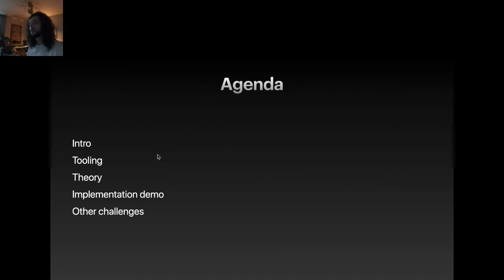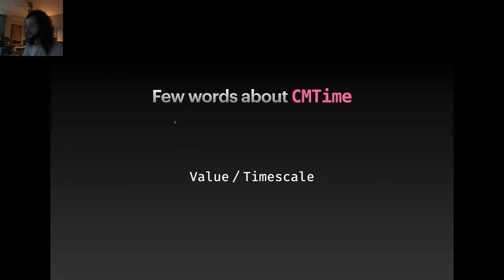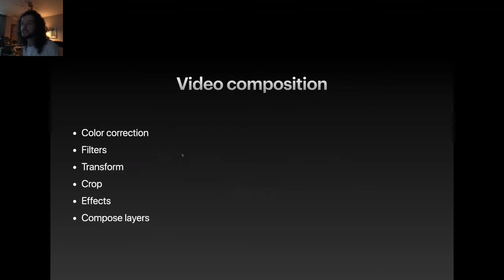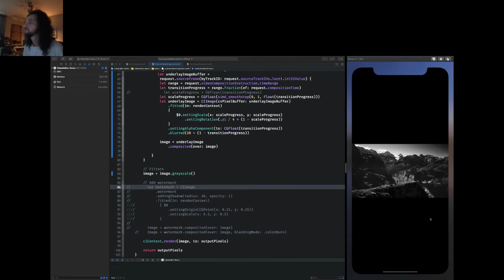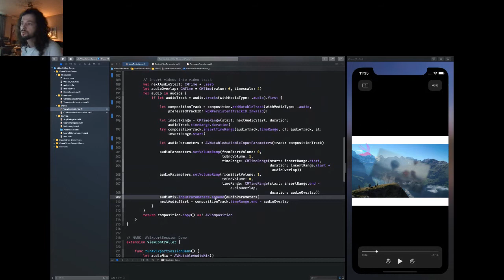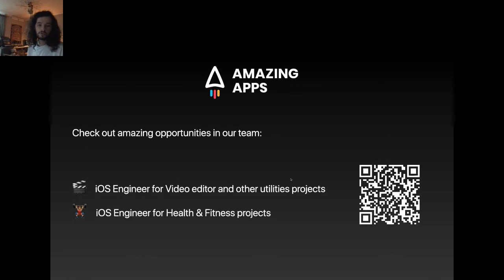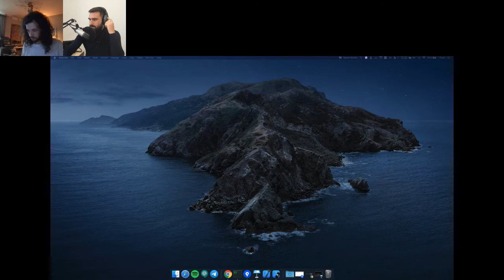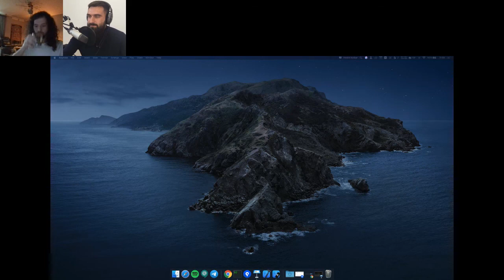Maxim Kotliar – Developer's cut. Video Composition pipeline @ CocoaHeads Kyiv 16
Тема розкриє наступні тези з тематики обробки відео:
- Виришення проблеми композиціі відео та аудіо в iOS
- Синхронізація інтерфейсу з таймлайном композіціі
- Труднощі при роботі з AVFoundation